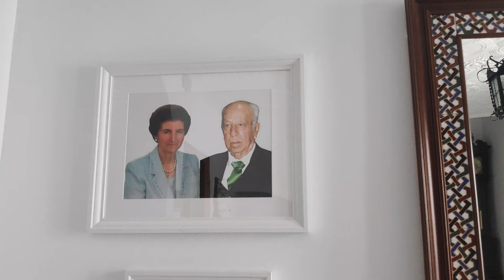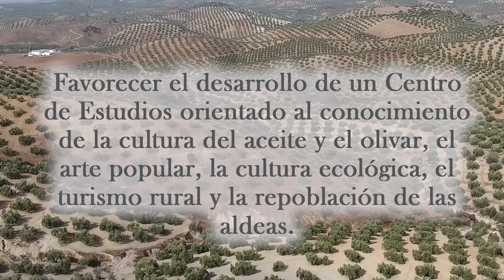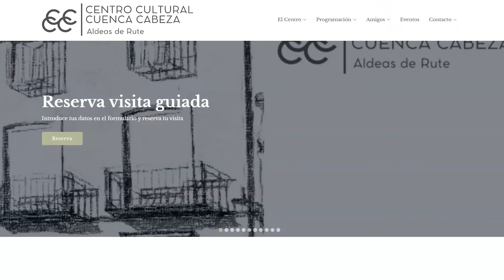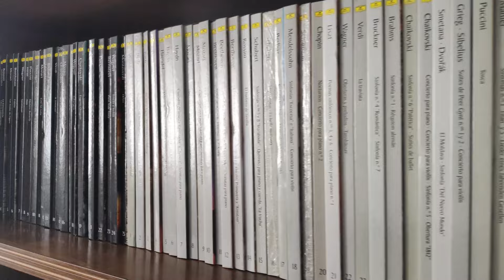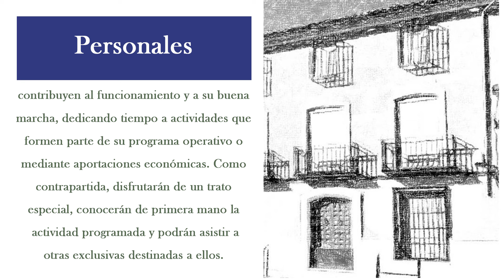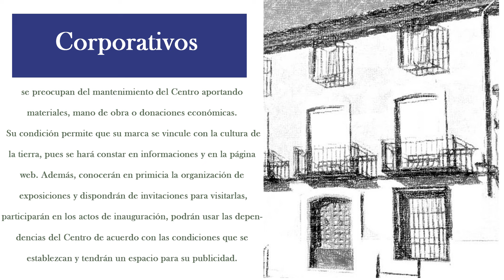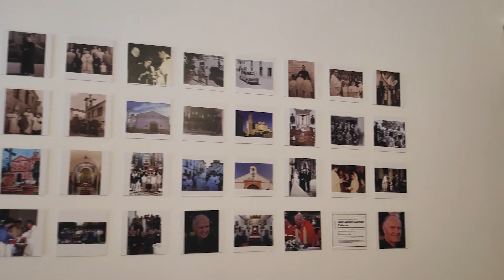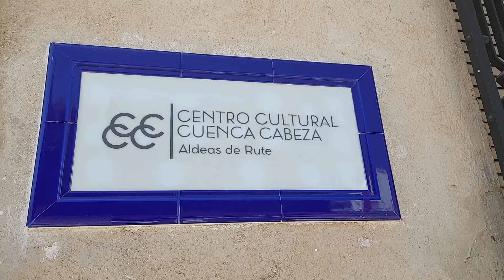CENTRO CULTURAL CUENCA CABEZA 2024